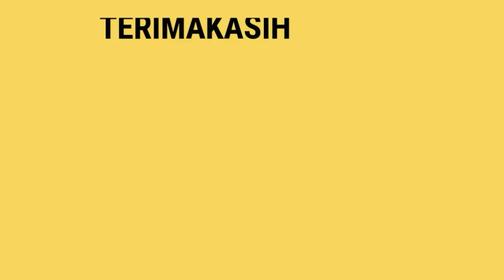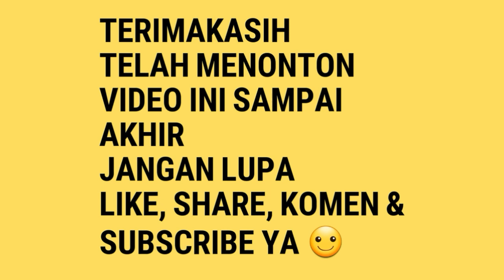Cendet Mr Genjer Bisa di PM!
Burung milik Genjer Rambu Anarki
Ampelgading
Pemalang
Jawa tengah
Indonesia